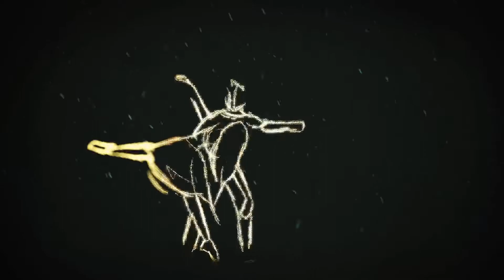“Realize” - Lina Saroza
A funky original 💃🏻🕺🏻

Let’s connect!